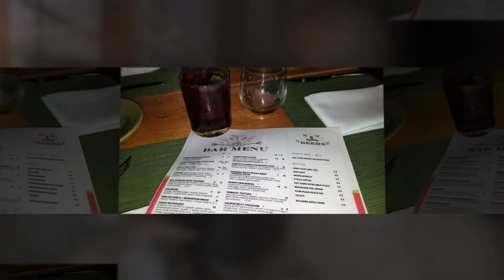Tucson GLBT Chamber January 2019 Out N About Mixer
A NO HOST EVENT at Downtown Kitchen + Cocktails a long standing member of the Tucson GLBT Chamber of Commerce.  The GLBT Chamber signature cocktail was a Tongue Tingler and the mocktail was Spicy and Proud.

Photos and Video compilation by Annyce Meiners
Co-owner of Beyond Video